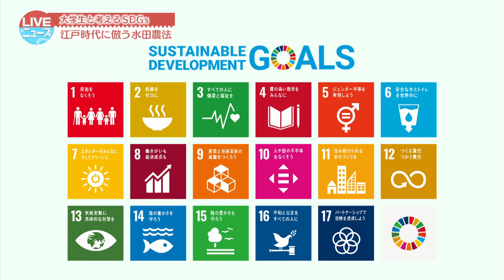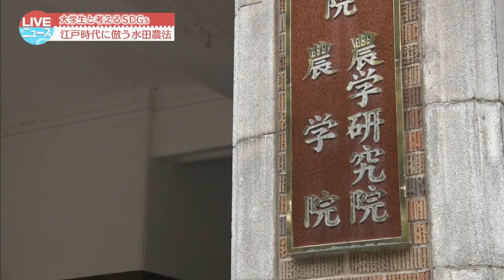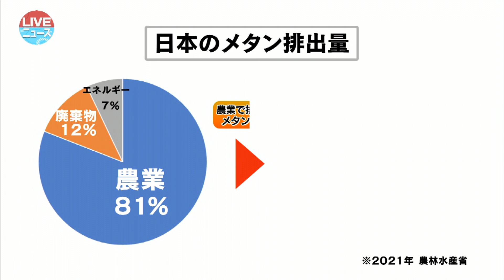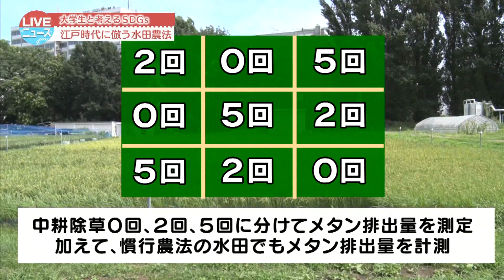北海道大学大学院農学院 環境にやさしく、持続可能な農業を目指して～江戸時代に倣う水田農法～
化学肥料の高騰、地球温暖化、人口爆発や食料飢餓など、近年農業と環境に関わる問題が提示され、地球環境に配慮した持続可能な農業が求められています。
北海道大学大学院農学院　浪江日和さんは江戸時代から伝わる農法がもらたらす環境保全への効果について研究しています。
目指すのは、食糧供給と環境保全のバランスが取れた持続可能な農業の実現です。